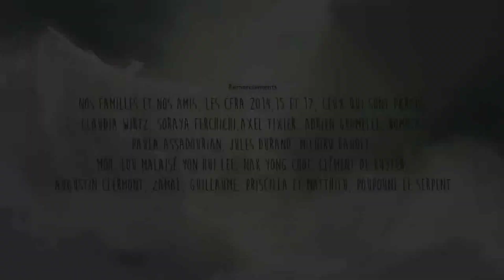NEBULA - Animation Short Film GOBELINS (Sound Design Remake)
Voici un projet réalisé pendant mes études, sorti des placards ! Le re-design sonore complet du court-métrage "NEBULA"' réalisé par les élèves de l'école des Gobelins en 2014.

Vidéo : Camille ANDRE, Marion BULOT, Clément DORANLO, Myriam FOURATI, Jonghyun JUNGBOIX, Alexis KERJOSSE, Sarah SIMON